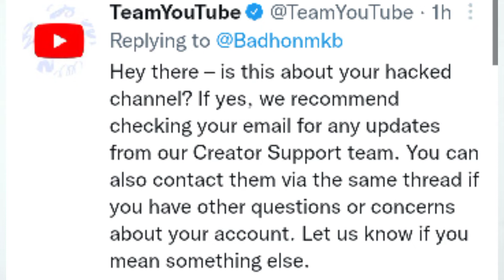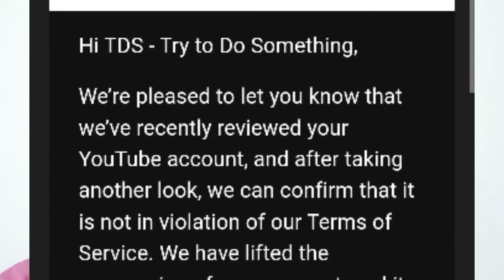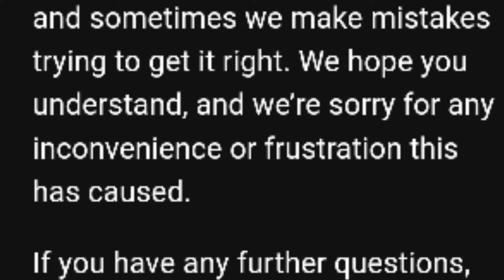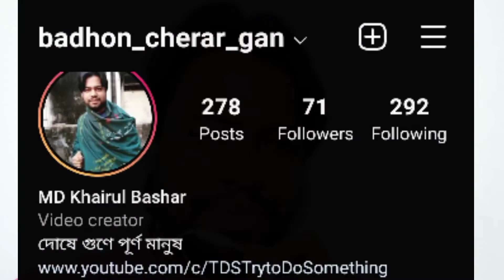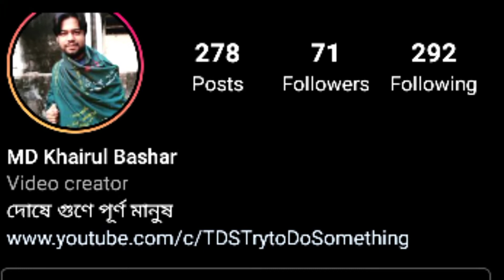Youtube Suspended Me :: My Channel Got Terminated Story | im Back :: YouTube Terminated my Channel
My Channel Got Terminated Story এবং অবশ্যই im Back, Youtube Suspended Me ভেরি উইয়ার্ডলি।
YouTube Terminated my Channel কিন্তু আমি ফিরে এসেছি আবার আপনাদের মাঝে।

বারবার চেষ্টা করে ব্যর্থ এই মানুষটির কাজ কেমন লাগছে আপনাদের?

YouTube Terminated my Channel
youtube terminated my channel for no reason
how to appeal a suspended account
how to get back terminated youtube channel
my channel got terminated story | im back
get back terminated youtube channel